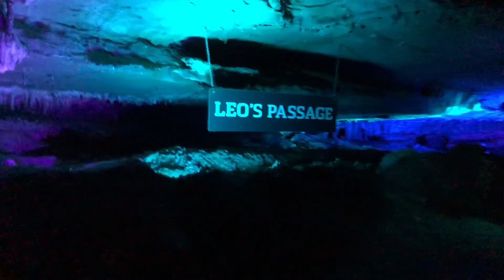Adventures of Adam: Trip to Murphy, North Carolina October 2020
October 5-9, 2020- Follow along with Adam to the mountains of Murphy, North Carolina. Enjoy a taste of a wooden cabin in Murphy and the woods. Also experience a waterfall inside a cave in the middle of Tennessee called the Ruby Falls... So amazingly beautiful to watch.